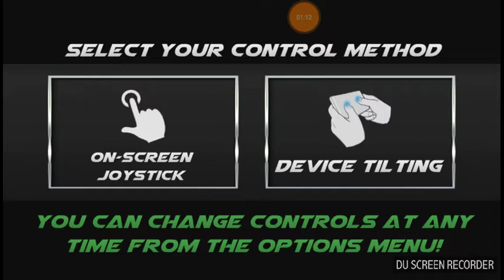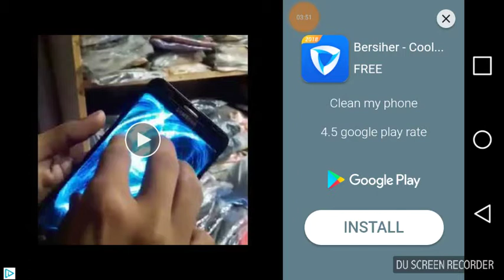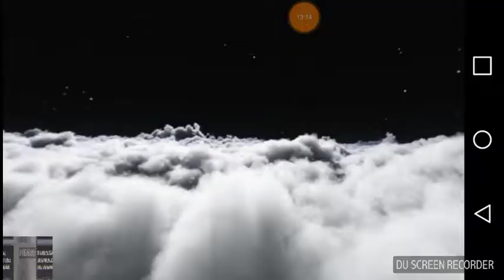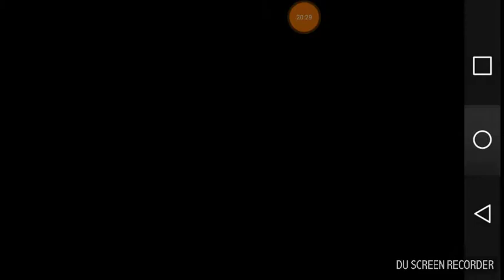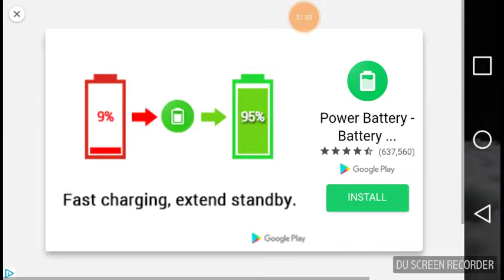Airplane Simulator Plane crash disaster crash badly